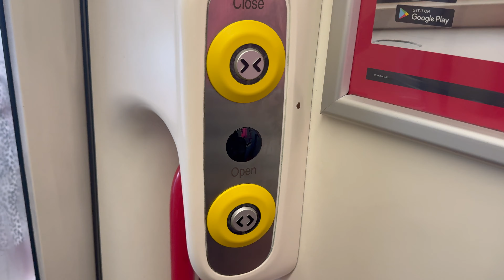Back on an ex-Southern 170!!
Heading home from Sleaford on the Class 170, which was an ex-Southern train!!

Welcome to the NEW Channel, Train Real World, dedicated to train journeys across the UK and more!

You may have watched MegaSim over the years, but now the REAL train videos will be here!

►I Use TrainPal for all my train tickets, here is a link to save £8 on tickets!